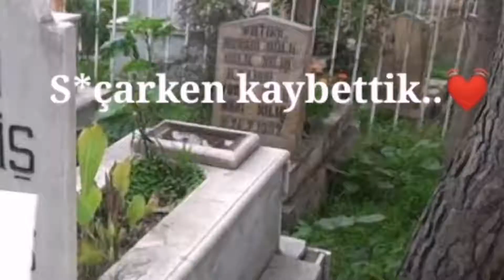Nurdisina tik tok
Justin bieber
Shawn mendes
The weekend
Drake
Kylie jenner
Kendall jenner
Kim kardashian
Elsa hosk
Gigi hadid
Bella hadid
Dua lipa
Zayn malik
Harry styles
Rihanna
Barbara palvin
Adriana lima
İrina shayk
Beyonce
Madison beer
James charles
Travis sccot
Lady gaga
Tom elles
Katy perry
Selena gomez
Demi lovato
Halsey
Taylor swift
Ariana grande
Rita ora
Nicki minaj
Cardi B
herman tømmeraas
tom cruise
Tom holland
brad pitt
leonardo dicaprio
Jamia dornan
Michele morrone
dylan sprouse

👉🏻Fortnite
👉🏻 ASMR
👉🏻 Rainbow
👉🏻 Slime
👉🏻 Prank
👉🏻 Worst
👉🏻 NFL
👉🏻 Makeup
👉🏻 Moment
👉🏻 Wrong
👉🏻 Eating
👉🏻 PubG
👉🏻 Ultimate
👉🏻 NBA
👉🏻 FIFA
👉🏻 Hack
👉🏻 Mystery
👉🏻 Player
👉🏻 Insane
👉🏻 Roblox